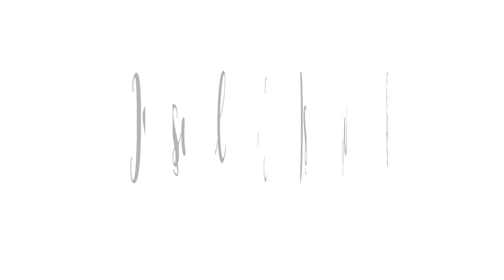TÜRKİYE'DEKİ EN KORKUNÇ KÖYLER ve EN LANETLİ YERLER!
Bugün diğer videolarda olduğu gibi başka ülkelere ve kıtalara gitmiyoruz! Güzel ülkemizde yer alan en korkunç köyleri, apartmanları, sokakları ve köşekleri inceliyoruz. 129 No'lu Apartman'dan, Karadedeler olayının yaşandığı Davutlu Köyü'ne, Issız Cuma Mezarlığı'ndan Cemil Molla Köşkü'ne birçok yer inceledik! Bize yakın olduğu için midir bilinmez ama benim tüylerimi gerçekten diken diken eden bir video oldu, umarım sizler de seversiniz! Aşağıya bu videoda bahsetmediğim lanetli yer önerilerinizi bekliyorum :)
Not: Video eğlence ve bilgilendirme amacıyla hazırlanmıştır 😊
129 nolu apartman, Karadedeler olayı, Issız Cuma mezarlığı, Cemil Molla köşkü,